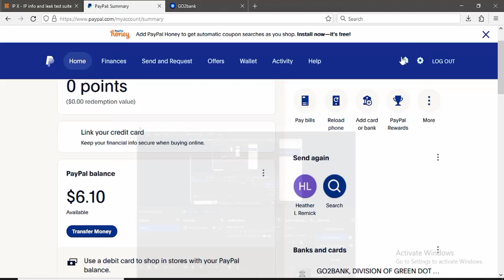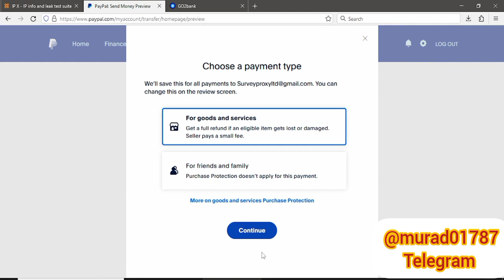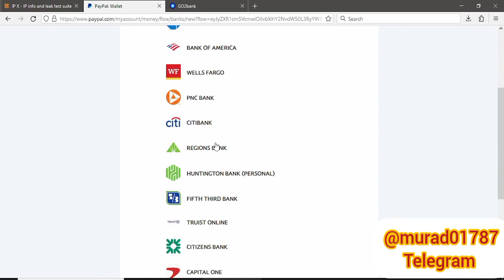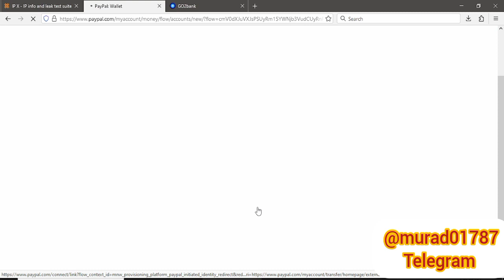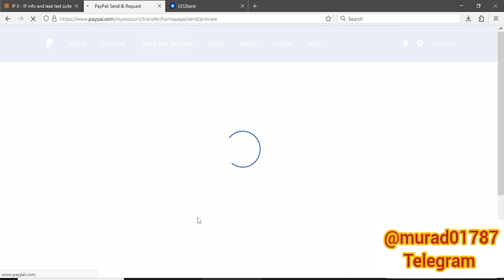How to Transfer PayPal USD to Paypal !! Paypal doller Buy Sell Hold balance Transfer Paypal to Bank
Low rate ✅

inbox me @murad01787 telegram